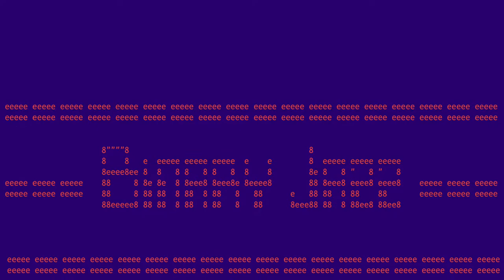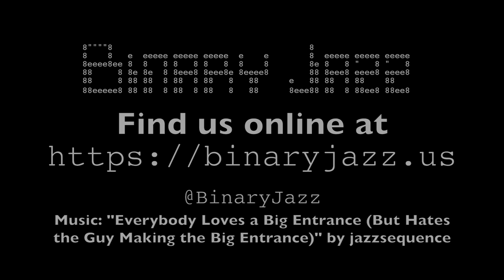Binary Jazz - Episode 11000: Brannock Device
The Brannock Device obviously describes some form of torture device -- whether intended as a device of torture or just is a device of torture unintentionally -- and Gary and Chris parlay about the various uses of such a device. But it could be a tool that serves a single purpose. Or a linguistic construct. Also, horrible things people say to kids and favorite parts of museums.